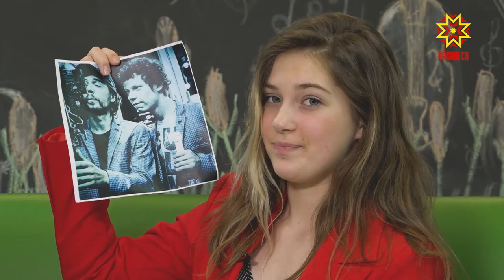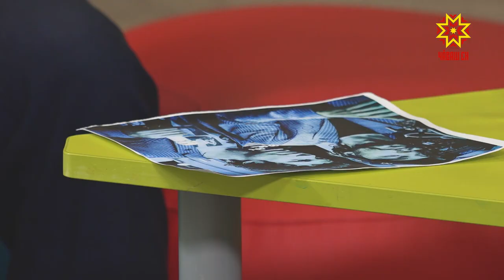Шок шоу. Выпуск 22.03.2019